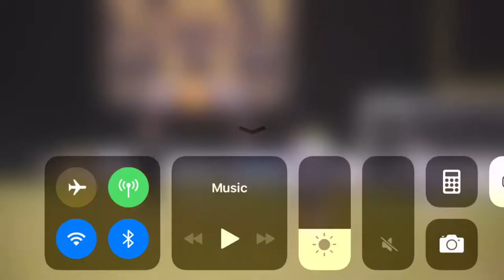Mario Funes !!!! Several saves in the first round of playoffs !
Freshman James KENAN Mario Funes , several videos from the game! James Kenan Advance to the second round of the 2a playoffs. They beat Jordan Matthew 5-1.